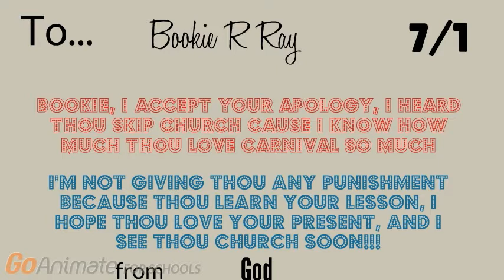Jonathan's (The Skipped) Season 3 Episode 17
On a Sunday Morning, Bookie plan to skip church because he wants to go to a once year carnival.